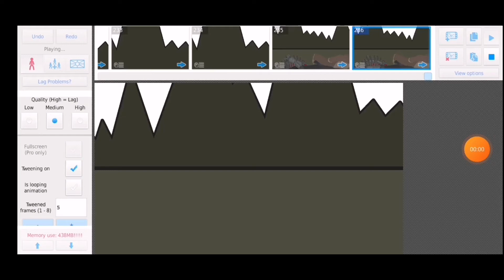Godzilla vs Kong Seson 1 episode 1